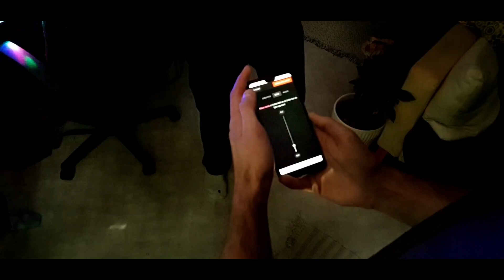Pixel Party Hat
A fitting description you say?